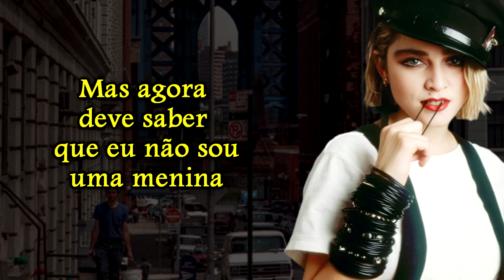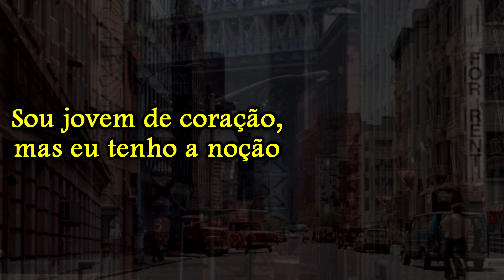Madonna - Papa don't preach (Versão em Português - Portuguese Version)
(ENG)
No-profit recordings